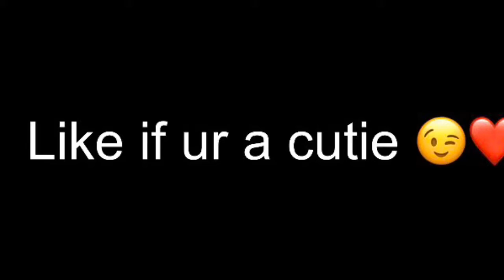Round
Round by Yung bans ft juice wrld